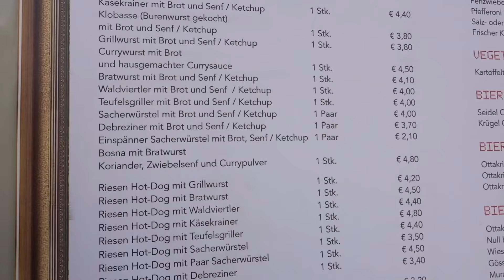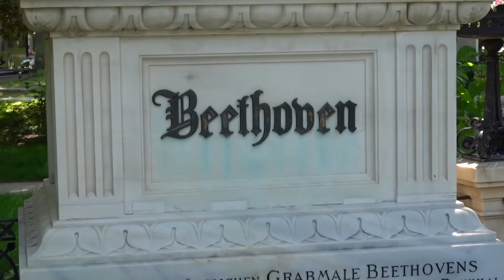MOM OF 10 in AUSTRIA 🇦🇹 / Visit Beethoven's Grave & Try Austrian Meat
We visit Beethoven's grave and try traditional Austrian food that was recommended to us.